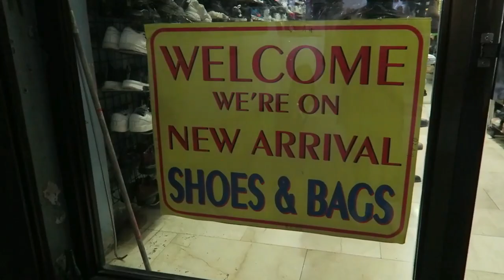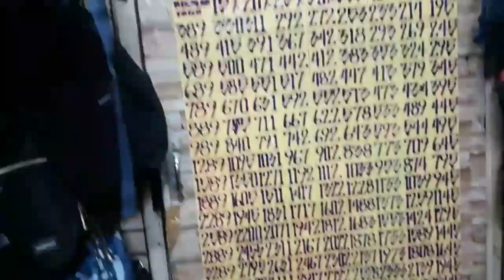JORDANS at iba pa!SOLID DAMING PAGPIPILIAN!new arrival ukay shoes be aton surplus manila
unang vlog natin dito mga buddy'kaya samahan niyo po ako.napadayo tayo dahil madaming solid shoea dito at kaabang abang mag sale!kaya mag iingat po kayo palagi

store location:Be aton surplus shop
500-512 sta.monica st corner mabini st ermita,metro manila

sa likod po siya ng robinsons manila